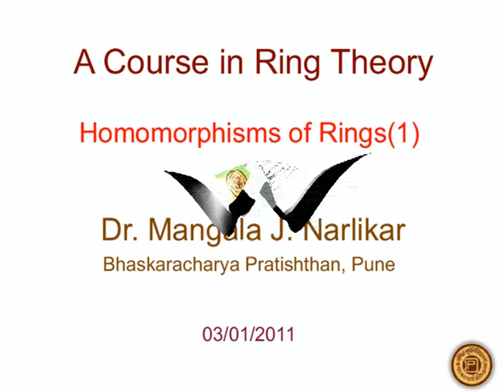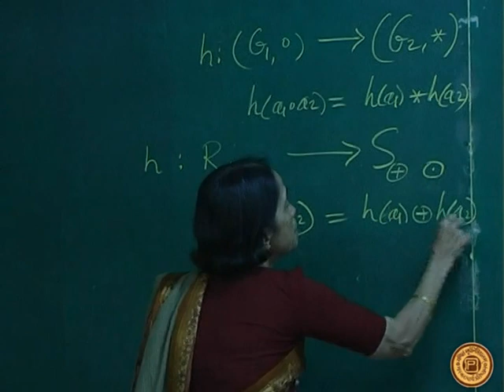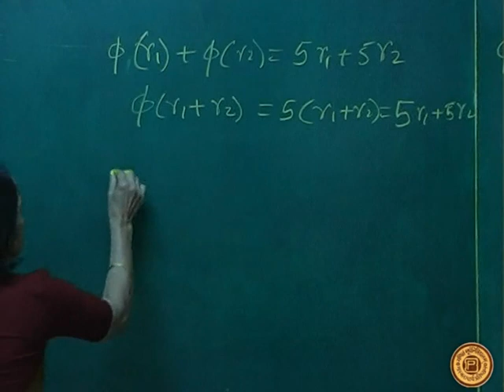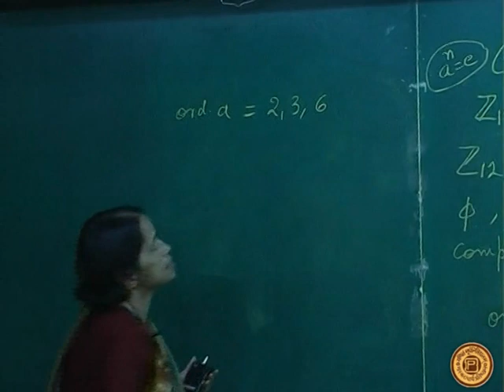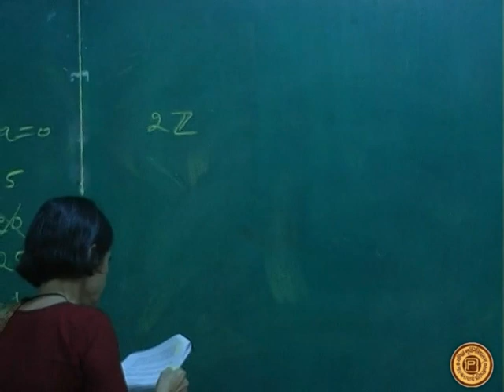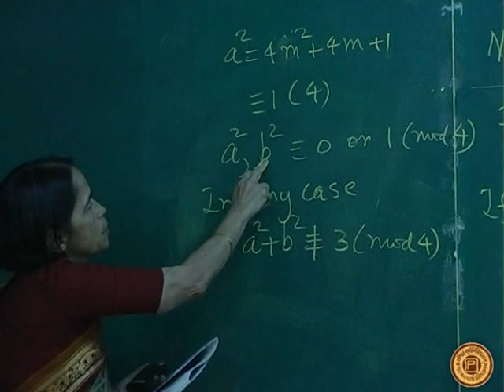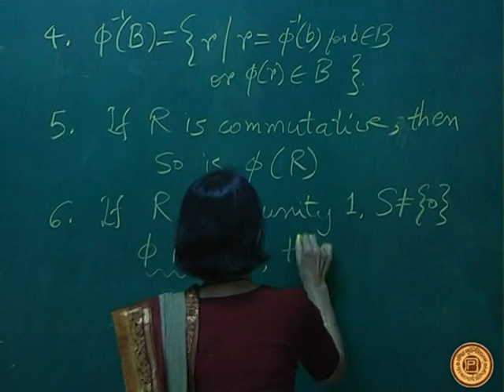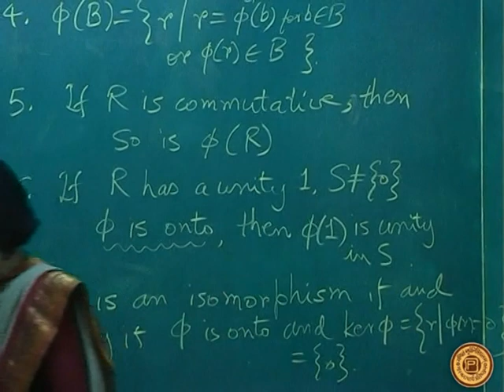Ring Theory lecture#17 Dr. Mangala J. Narlikar Homomorphisms of Rings part 1